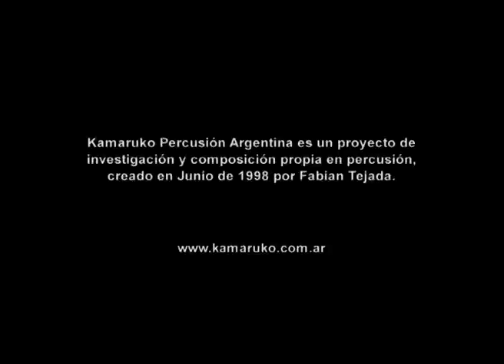Mutantia - Fabian Tejada y Kamaruko - Velma Café 2102 - Percusión Argentina - Solo de Djembé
** VISITA LA WEB:
Composiciones Propias en Percusión
Producciones Independientes
* Presentación de 3° álbum "Solo Ser" en Velma Café - Buenos Aires 2012
"Mutantia" /Fabian Tejada (Dedicado a Miguel Grinberg)
* Músicxs:
Marisa Wiedmer: flauta traversa
Camilo Arbuco: batería
Miguel Ibáñez: bajo eléctrico
Fabián Tejada: djembé
El Pulso de nuestro Espacio-Tiempo
Kamaruko comienza en Junio de 1998, con la idea de investigar y crear composiciones propias en percusión. Siempre adoré  todas las músicas étnicas del mundo, pero también sentía la necesidad de explorar un lenguaje propio y genuino en el arte de los tambores.
Desde muy joven escuchaba a quienes luego se transformaron en mis referentes, como: Naná Vasconcelos, Domingo Cura, Dino Saluzzi, Uakti, Oregon, Codona,  Hermeto Pascoal, Frank Zappa entre tantos otros, quienes fortalecieron mi convicción de seguir una huella propia en el camino de la música.
Durante la década de los 90´ tuve muchas experiencias que me marcaron a fuego y conformaron la génesis de una filosofía de vida a través del mundo de la percusión, pero hubo dos muy significativas: el espectáculo de percusión y pintura “Viaje al Sol” creado en Bariloche en 1992 y la influencia de mi primer maestro Daniel Mele director del Ensamble de Percusión “Orquesta Amarilla”, uno de los grupos pioneros del movimiento de percusión en la Argentina, proyecto del cual tuve el honor de formar parte en aquellos años.
Elegí “Kamaruko” (Ceremonia Mapuche) para nombrar esta propuesta musical como un homenaje constante a la tierra donde me crié y crecí: Río Negro - Patagonia y a sus pueblos originarios.
“La autenticidad de cualquier música étnica se origina, en que no hay distancia entre lo que se vive y lo que se toca”.
                                                                                        Fabian Tejada

 DISCOGRAFÍA en todas las plataformas digitales:
* C/ Kamaruko Percusión: